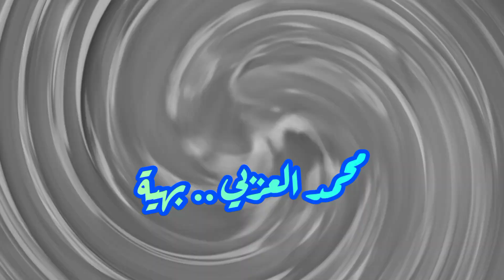محمد العزبي.. بهيّة.. تحفة أخرى بإمضاء بليغ حمدي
بهيّة.. غناء محمد العزبي
كلمات محمد حمزة وألحان بليغ حمدي

كلمات الأغنية

ردي البيبان يا بهية لا في يوم يظلموكي أه
داري العيون يا صبية لا الناس يحسدوكي
بهية و عيون بهية كل الحكاية عيون بهية
و يا بهية خبريني مالهم بيكي الايمين د
ي عيونك يا صبية بالحزن مليانين
كل مجاريح الهوا بيقولوا هي بهية و
 كل عشاق الهوا ظالمين بهية بهية
ظلموا البنية يا عيني
و كل الحكاية عيون بهية
لا حد عدي و لا حتي هدي
و شاف عنيها الا و قال
 قالوا عن بهية ظلموا البنية
و اللي في عينيها
مالقاش مودة ظلم الصبية و راح وقال
 بهية أبدا مالهاش عزيز و لا حبيب
عيونها تقتل مالهاش دوا و لا طبيب
قالوا ع الصبية و ياما قالوا
اللي ف هواها يا عيني مالو ا
ياما ياما و ياما قلوب دوبها و ياما قلوب
 حسن الصبية و ياما ياما كل الولاد
ف أخر البلاد عشقوا البنية
و ياما ياما غارت الصبايا حتي ىالمرايا
حسدت بهية و عيون بهية
عشقوا الصبية و ياما مالو قالوا
ع البنية و ياما قالوا